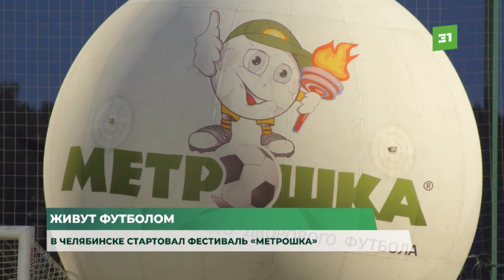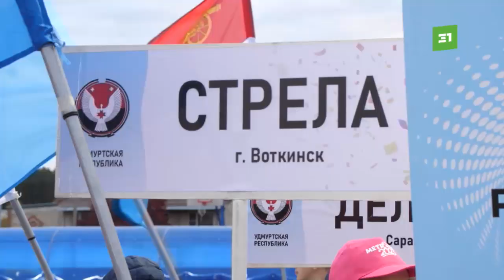Живут футболом. В Челябинске стартовал фестиваль «Метрошка»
«Олимп» зажигает будущих кудесников мяча. В селе долго Долгодеревенское стартовал фестиваль «Метрошка». Детские соревнования по дворовому футболу собрали лучшие 32 команды. Победители не только получат медали и заветный Кубок, но и отправятся погостить в академию московского «Спартака».